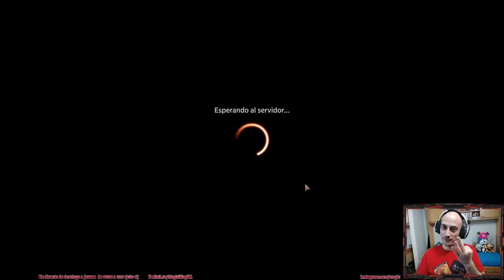Abusando del cementerio en Histórico. Dredge Phoenix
Mazo
4 Inspiración súbita (STA) 13
2 Maximizar la altitud (GRN) 43
4 Guardasecretos tritón (ELD) 53
2 Optar (STA) 19
2 Optar (M21) 59
4 Secretos ahogados (GRN) 39
2 Desactivación de Jwar (ZNR) 64
3 Idea radical (GRN) 52
3 Planificación estratégica (STA) 20
4 Fénix arcobrillante (GRN) 91
4 Escalofrío por la columna (GRN) 66
4 Senda de Aguasclaras (ZNR) 260
4 Catacumba inundada (XLN) 253
4 Tumba inundada (GRN) 259
4 Respiraderos de vapor (GRN) 257
4 Cascada de azufre (DAR) 247
3 Anular invocación (ANB) 36
1 Isla (STX) 369
1 Ahogar en el lago (ELD) 188
1 Castillo de Nimboscuro (ELD) 241

Sideboard
4 Sicaria del gremio de ladrones (M21) 125
3 Ahogar en el lago (ELD) 188
4 Ladrón sagaz planeador (ZNR) 236
1 Ciénaga de Bojuka (WWK) 132
3 Ladronzuelo atrevido (ELD) 39